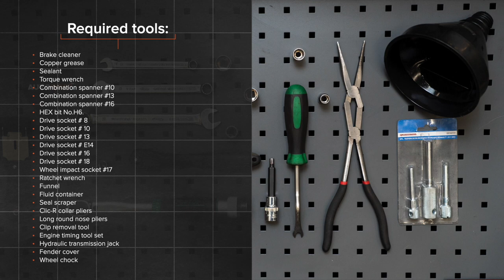Hvordan bytte registerreimsett og vannpumpe der på RENAULT CLIO 3 [AUTODOC-VIDEOLEKSJONER]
Hvordan bytte registerreimsett og vannpumpe på RENAULT CLIO 3 (BR0/1, CR0/1) 1.5 Hatchback 2005–2012 [AUTODOC-VIDEOLEKSJONER]

utm_source=YouTube&utm_medium=description&utm_campaign=2784_ersatz2

utm_source=YouTube&utm_medium=description&utm_campaign=2784_ersatz2

00:00 — RENAULT CLIO 3 – registerreimsett og vannpumpe: trinn-for-trinn veiledning for utskifting
01:21 — Fjern dekselet til hjulbuen.
04:40 — Fjern reimskiven til veivakselen.
10:15 — Fjern registerreimen.
19:31 — Monter den nye registerreimen i henhold til markeringene fra fabrikken.
26:44 — Monter Poly-V-beltet.